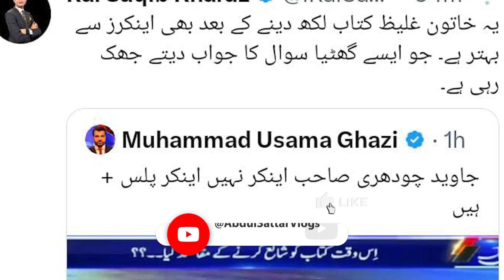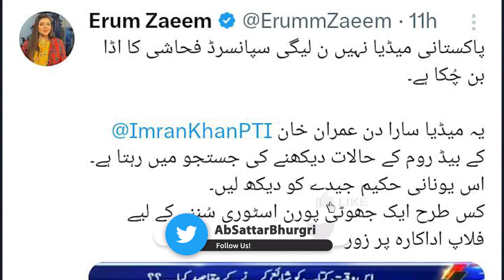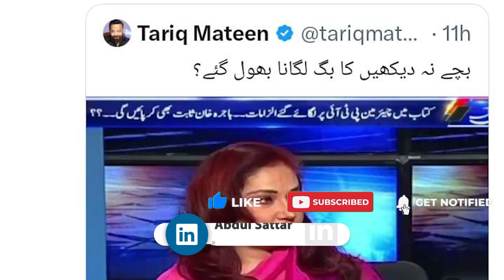of hajrakhan after her published